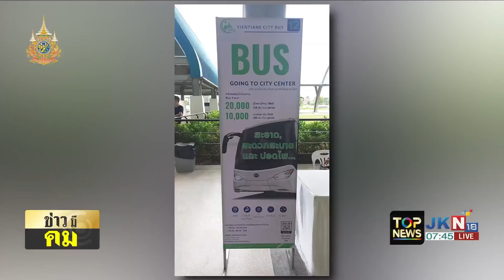"สุรพงษ์'จัดเต็มรถบัสVIPรับปชช.ชมกิจกรรมเทิดพระเกียรติ อัพเดทโครงการรถไฟความเร็วสูง บันไดม้า-ลำตะคอง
เผยความคืบหน้างานก่อสร้างรถไฟความเร็วสูง ช่วงบันไดม้า -ลำตะคอง ระยะทาง 26.10 กิโลเมตร วิวข้างทางสวยงามมาก